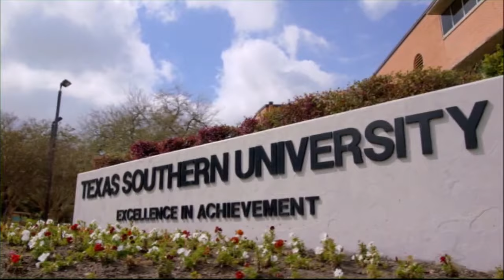Welcome to Texas Southern